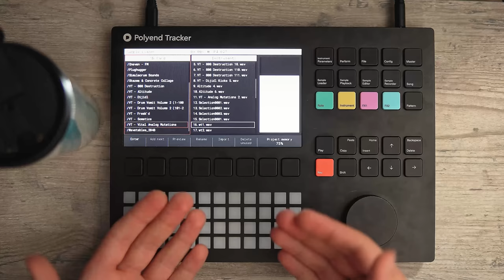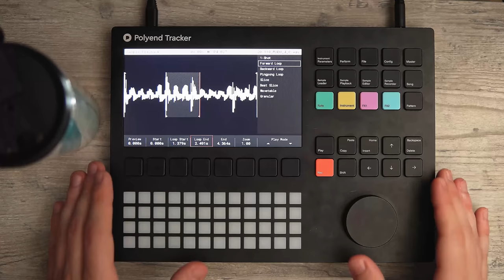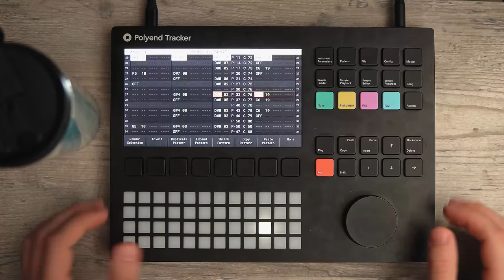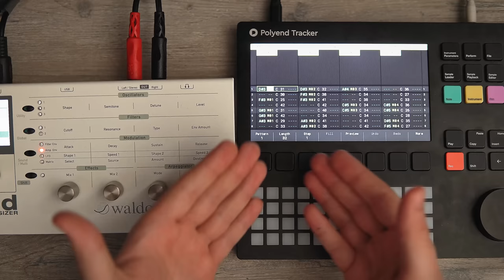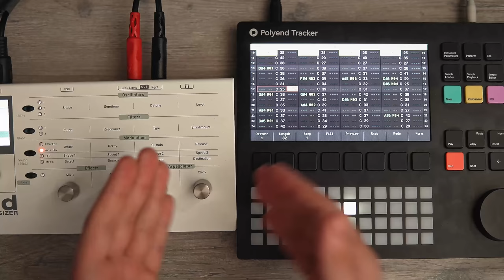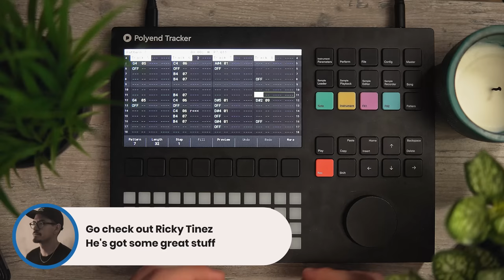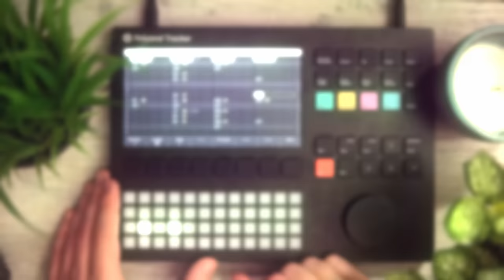The Polyend Tracker Is Weird And I Love It 👾 | Review & Demo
***Open me, DAWg***

Howdy doody, frienderoonies! Today we're here to explore the weirdly wonderous Polyend Tracker - a unique hardware tracker device that can be used as a standalone DAWless jamming station, a hardware sequencer, a generative music tool, or even a portable sound sculpting and sampling tool.

The Polyend Tracker is definitely a bit of an oddball in the world of gear and sequencers, but I've grown to really love the workflow and it's been a very inspiring addition to my setup. The Tracker is just as at home as a standalone jambox as it is a sampler or sequencer, which makes it a pretty flexible addition to any studio setup.

▼▼▼TIMESTAMPZ:▼▼▼
0:00 Howdy
3:09 WTF Is A Tracker?
7:37 As A DAWless Tool
8:24 As A Sound Design Tool
15:08 Portable Jamming
16:09 MIDI Functionality & Jam
20:57 Pros & Cons
26:07 Closing Thoughts

Stay classy!